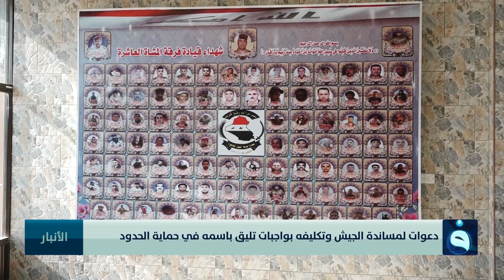دعوات لمساندة الجيش وتكليفه بواجبات تليق باسمه في حماية الحدود خارج المدن | تقرير: أحمد ناجي